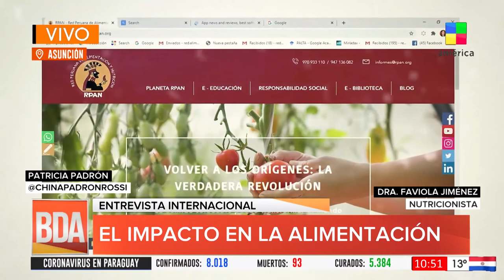Bloque de Salud y Nutrición en BDA Buenos Días América - Entrevista Internacional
Hablamos con la Dra. Faviola Jimenez - Nutricionista / Directora de la Red Peruana de Alimentación y Nutrición sobre el Impacto del COVID 19 en su país y su labor profesional en el área de la Nutrición Pública.